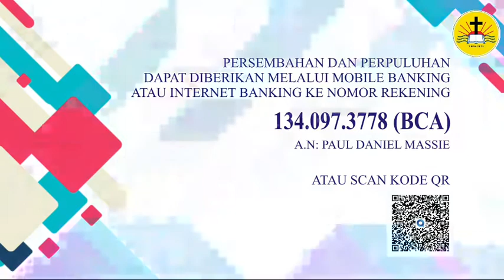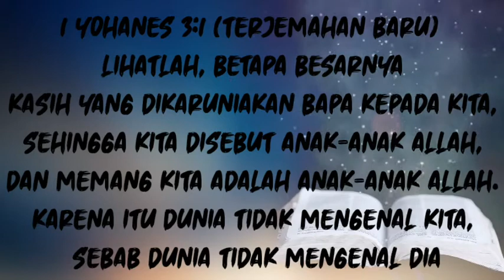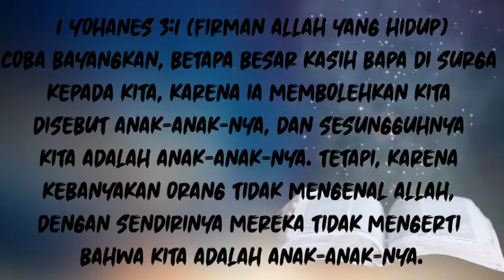[Fila Doa Pagi] Renungan Doa Pagi Jumat 22-05-2020 GSPDI Filadelfia Kenduruan Cirebon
Renungan Doa Pagi
Edisi 22 Mei 2020

Oleh Bapak Gembala Pdt Paul Daniel Massie